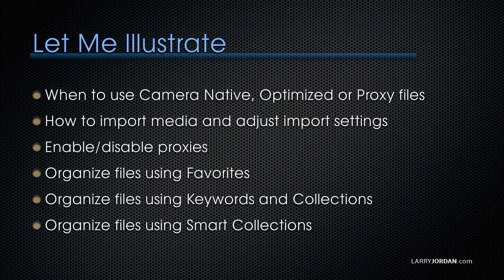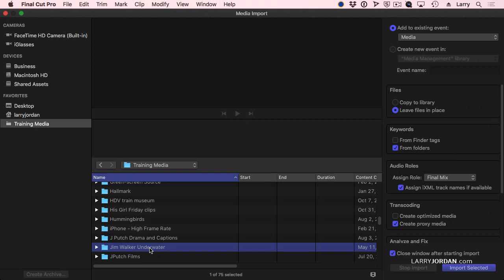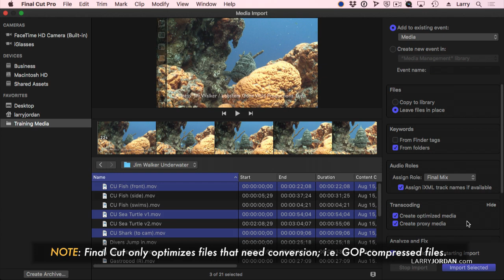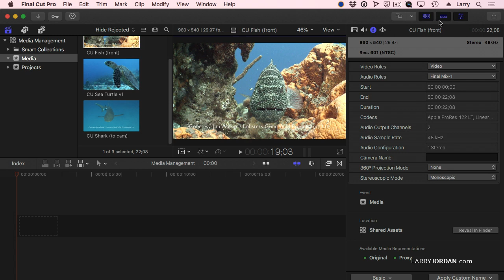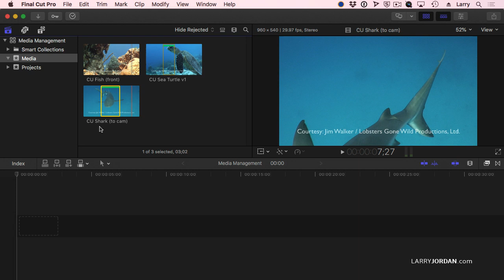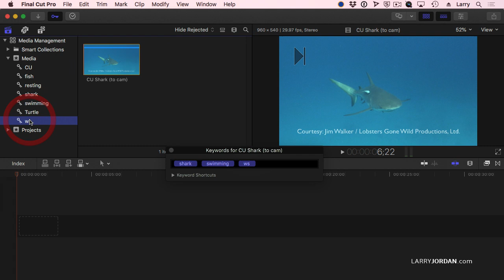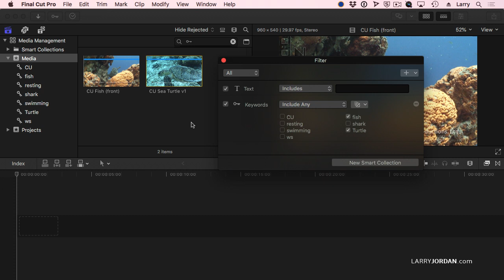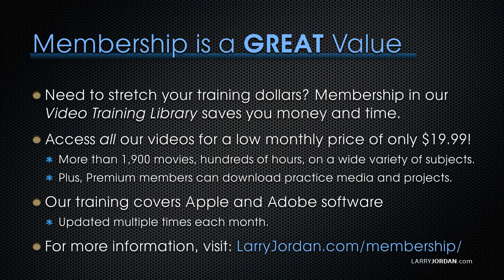Media Management in Apple Final Cut Pro X - Larry Jordan PowerUp Webinar 260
[This is an excerpt from a recent on-line video webinar: “Media Management for Video Editing” which is available as a download in our store, or as part of our Video Training Library.]

SESSION DESCRIPTION

Nothing causes quite the confusion in video editing as media management. Before we can even begin editing, we need to figure out what to do with all the files that were generated on set. Whether you use Adobe Premiere Pro CC or Apple Final Cut Pro X, this week’s session is designed to get you headed in the right direction.

In this short video excerpt, you’ll discover a variety of media management techniques for Apple Final Cut Pro X.

Join host, Larry Jordan, as he starts at the beginning and explains what you need to know to pick the right storage for your project, organize your files and keep editing smoothly. This session covers:

- Key definitions, codecs, and workflow
- Media management concepts
- How storage bandwidth affects editing
- Practical examples using Adobe Premiere Pro CC
- Practical examples using Apple Final Cut Pro X

This session explains problems you may be having now and prevents problems as you experiment with new video formats in the future. This is especially recommended for all new editors.

NOTE: This session is available exclusively to subscribers of our Video Training Library. If you like this video, why not become a member? With membership you get access to Larry's entire webinar catalog of over 1200 videos for as little as $19.99 per month.